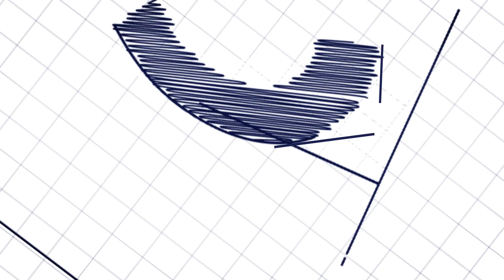Commercial Office to let: Melrose Arch, 3 The Square | First Floor Office 2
Listing Size: 365sqm

Elevate your business with a remarkable first-floor space spanning 365m² in the prestigious address of 3 The Square, Melrose Arch. This exceptional commercial property offers a blend of sophistication and functionality, providing a versatile canvas to transform your vision into reality. The space is thoughtfully designed with contemporary finishes and expansive windows that flood the area with natural light, creating an inspiring atmosphere for your team and clients.

Nestled in the heart of the upscale Melrose Arch precinct, this prime location offers unparalleled convenience and exposure. The vibrant community is a hub of business activity, surrounded by high-end retail, gourmet dining, and a thriving social scene. With easy access to major transport routes, this first-floor space at 3 The Square ensures your business remains seamlessly connected. Don't miss this extraordinary opportunity to position your brand at the forefront – secure this 365m² space today and embark on a journey of success and distinction.

Contact Commercial Broker:

Jonathan Jacobs
5th Avenue Properties